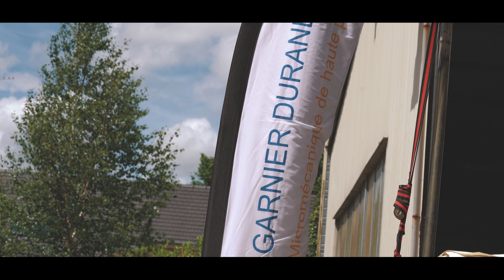Aftermovie - 50 ans Garnier Durand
A l'occasion des 50 ans de l'entreprise Garnier Durand et de l'inauguration de l'agrandissement de leurs locaux, nous avons pu créer leur aftermovie.

Grâce à cette vidéo, nous avons pu capturer une journée riche en émotions. 🤩

pour découvrir nos vidéos !